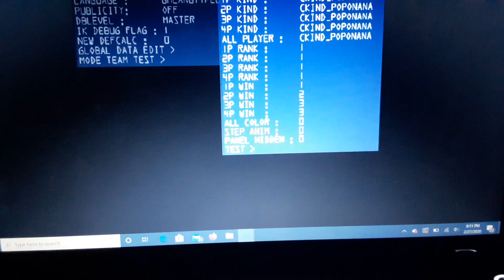icees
this was unlisted but it has an indescribable aura to it, I had to make it public.